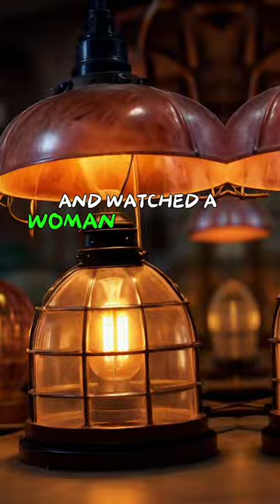Meet the Angel of Death: Irma Grese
The most terrifying Nazi guard you've ever met: Irma Grese, the hyena of Auschwitz. As a young woman, Grese ran the Auschwitz concentration camp. She had sexual intercourse with the prisoners, sent them to the gas chambers in the morning and watched them die in agony.

Grese tortured women and forced young prisoners to watch them. He especially chose the youngest and most attractive girls. He could not tolerate beautiful female prisoners and punished them for it.

Grese killed at least 30 women every day. He participated in medical experiments and watched a woman give birth while tied up. He made lamp shades from the skin of dead prisoners.

After the war, Grese was captured and sentenced to death. He was executed when he was only 22. She showed no remorse, singing Nazi songs on the night of her execution.

Irma Grese is remembered as a symbol of the dark side of Auschwitz. Her story is a reminder of the danger of humanity being lost in the darkness. It must be remembered that when humanity gives way to cruelty, destruction.